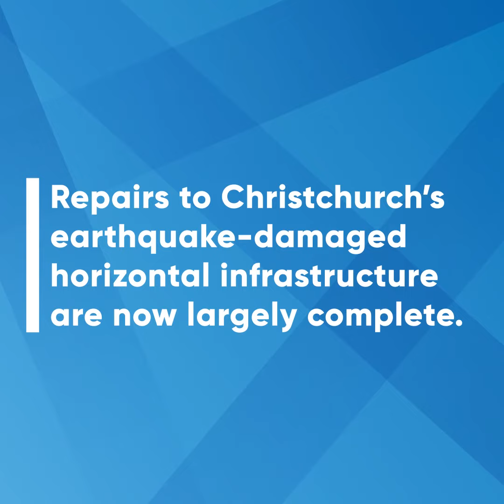Delivering for Christchurch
National is proud to be delivering for Christchurch.

So far this year, we’ve opened three new schools, completed the $2.2 billion horizontal infrastructure repair programme, unveiled the Canterbury Earthquake National Memorial and put forward a strong offer to support the reinstatement of Christchurch Cathedral.

We’ve got a number of projects underway for Christchurch, and there’s even more to come.